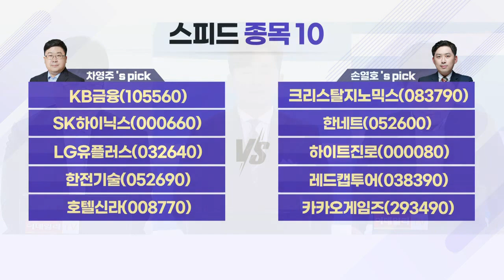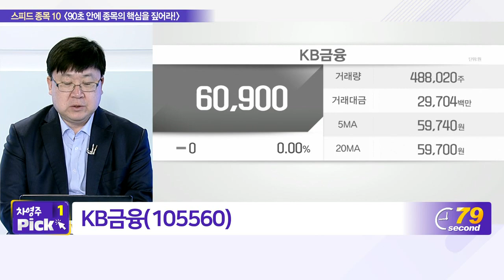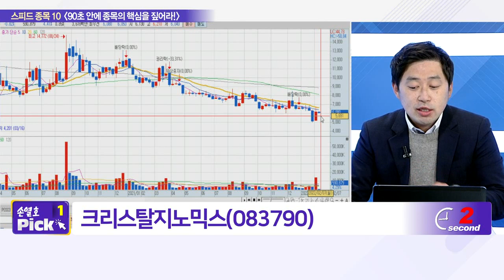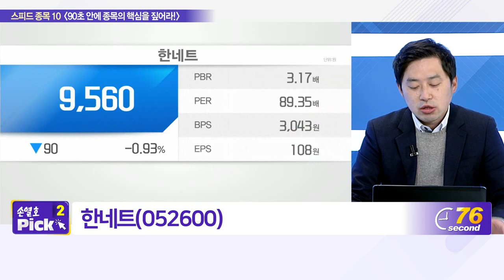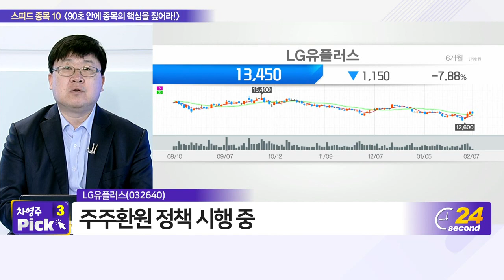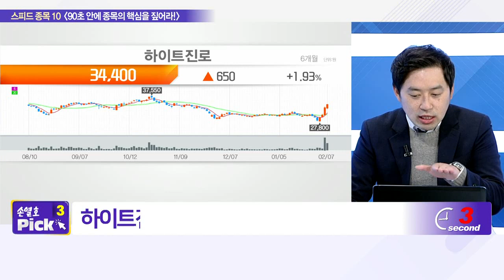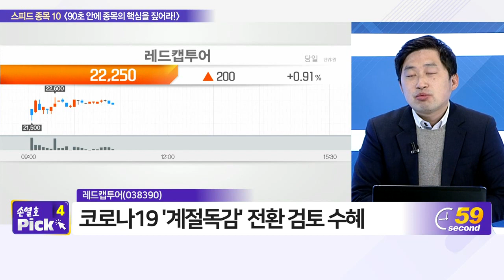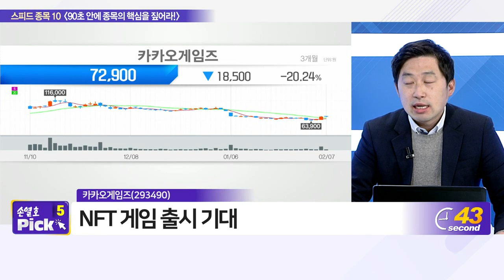KB금융, 크리스탈지노믹스, SK하이닉스, 한네트, LG유플러스, 하이트진로, 한전기술, 레드캡투어, 호텔신라, 카카오게임즈_스피드 종목 10 (20220207)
- 크리스탈지노믹스(083790)
- 한네트(052600)
- 하이트진로(000080)
- 레드캡투어(038390)